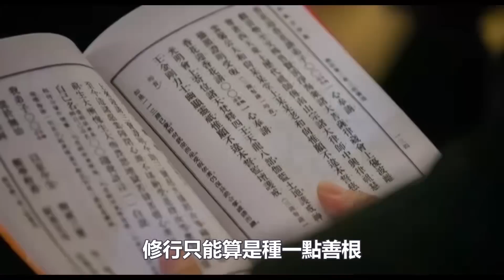南懷瑾開示：你想知道自己的前生和來世？其實並不難，按我說的做就行了！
140歲高僧，容顏宛若30歲青年！皆因修持這部經典！